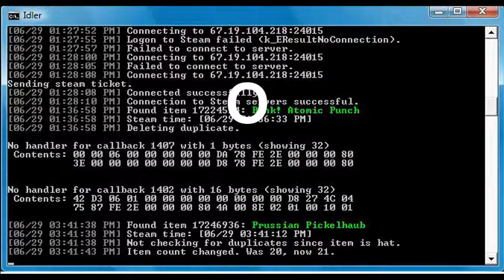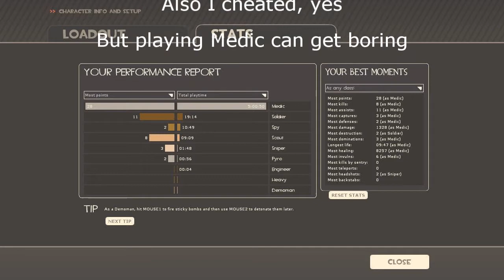Team Fortress 2 Medic Hat Prussian Pickelhaube